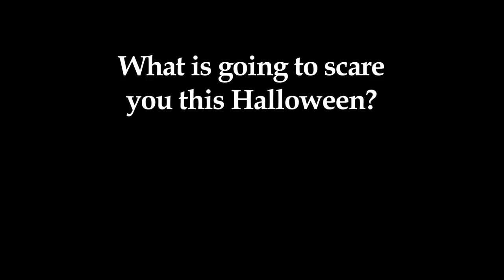Zombie Apocalypse! - #30 - When I Walk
In this chilling video blog, I walk with people that know what it's like to shuffle their feet.